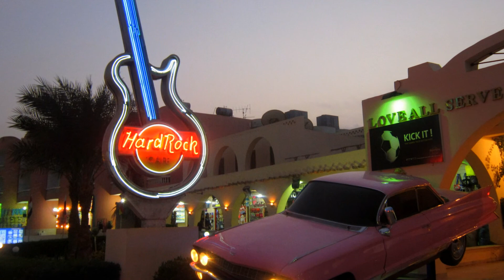Зимнее путешествие в лето...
Хургада. Египет. 19-28 января 2015